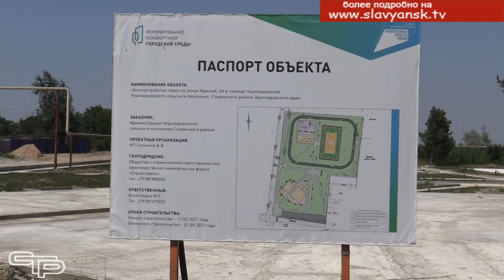Использовать все возможности для развития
Местное самоуправление  в нашем муниципалитете демонстрирует несомненные успехи,  как в экономическом развитии, так и в благоустройстве городского и сельских поселений. И все это стало возможным во многом благодаря поддержке местных инициатив на краевом уровне. Об этом и многом другом шла речь на семинаре - совещании с участием председателей комитетов Законодательного Собрания Кубани